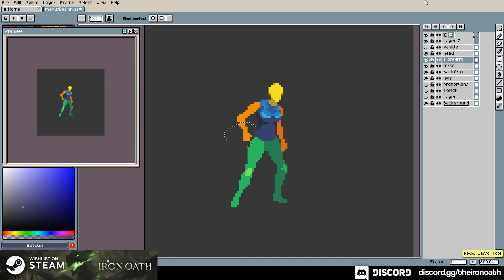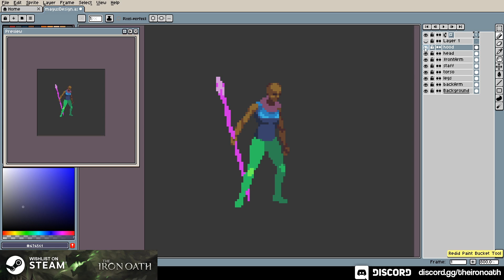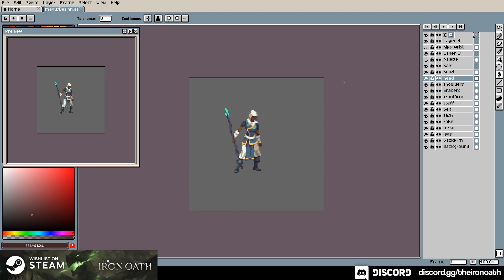Pixel Art Timelapse: Magus (The Iron Oath)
Launching on Steam April 19th!

Happy New Year everyone! This is a new design timelapse for the Magus enemy in our upcoming turn-based tactical RPG called The Iron Oath. Bit of a different process for this one than usual, as I took an existing "base" from another sprite and altered it a bit to suit my needs rather than start a pose completely from scratch. (honestly not sure if it saved me any time! lol)